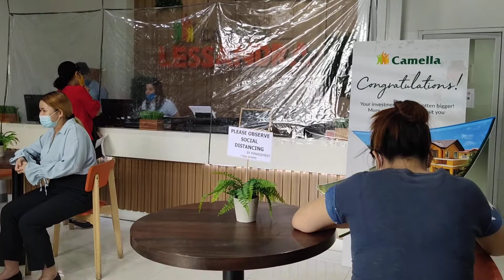Camella Cabanatuan Sales Office